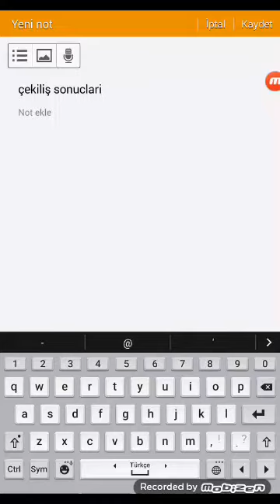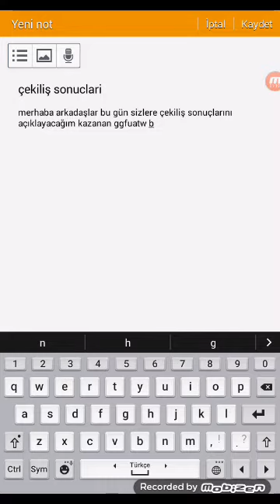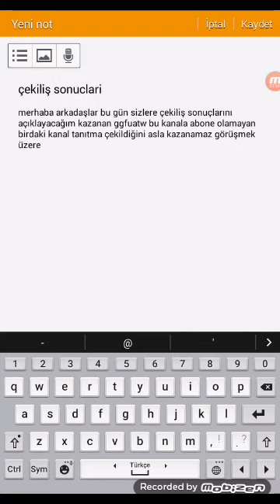çekiliş sonuclari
kim kazandı tahmin edin